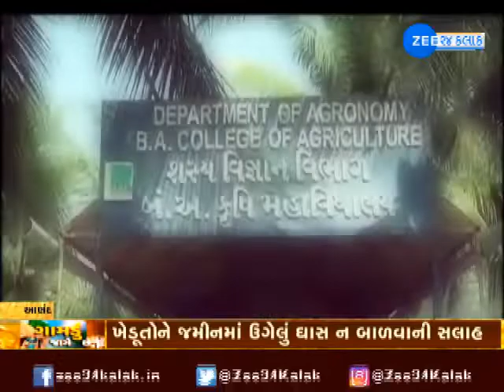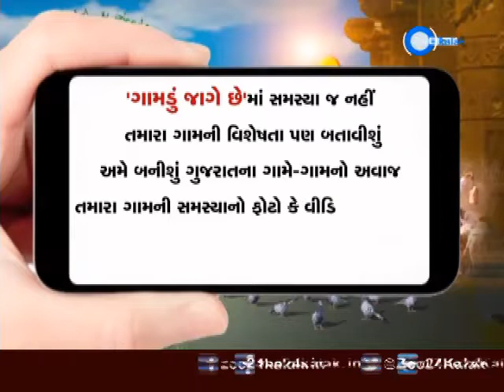ગામડું જાગે છે: 25 Nov 2019